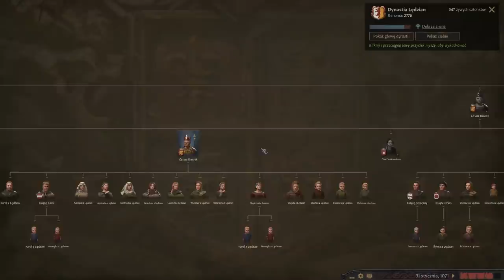KONKURS | Polskie Królestwo kościołem stoi! Crusader Kings 3 PL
👑€20 ENEBA gift cards for 50 lucky winners!

HISTORIA ALTERNATYWNA W KTÓREJ POLSKA POZOSTAJE SŁOWIAŃSKA! Crusader Kings 3 PL.

OPIS
Witam Imperialistów w serii z gry strategicznej Crusader Kings 3 PL. W CK 3 PL zagramy jako Tarnów. Celem kampanii w Crusader Kings III będzie utworzenie Słowiańskiej Polski. Jest to alternatywna historia Polski, jak i alternatywna historia Europy.
Serie postaram się też poprowadzić w sposób poradnikowy.

ROZGRYWKA
⚔️Nacja: POLSKA
⚔️Modyfikacja : własna
⚔️Poziom trudności:
⚔️Patch.
⚔️Osiągnięcia: Utworzyć Polskie Imperium Słowiańskie.